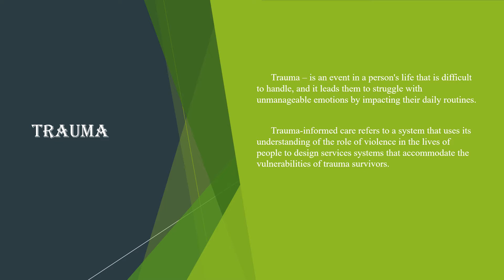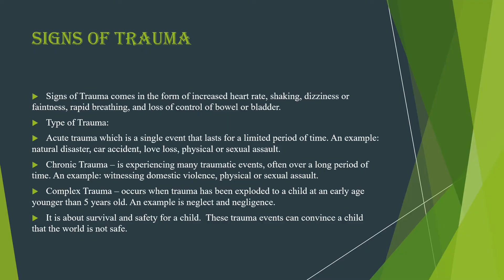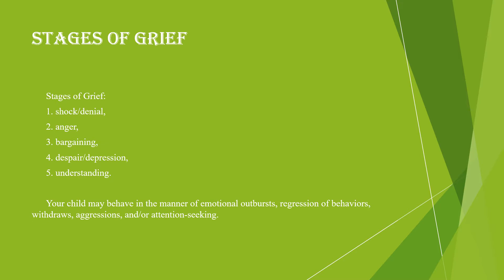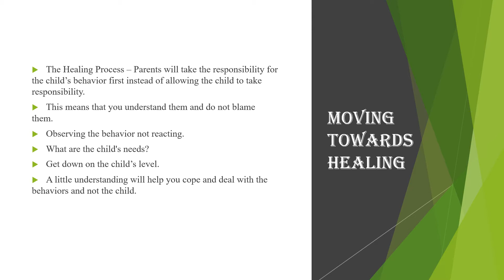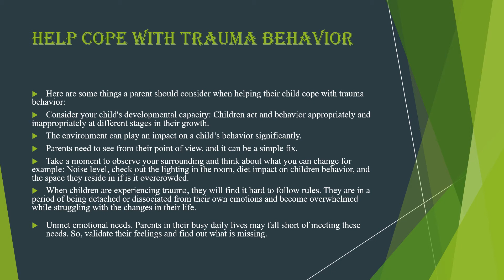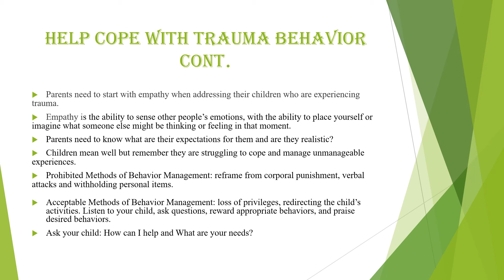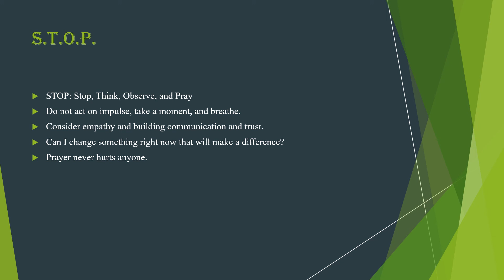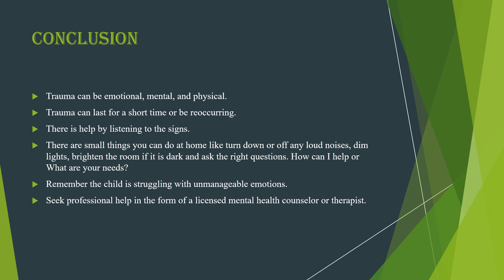The Impact of Childhood Behavior and Trauma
Signs of behaviors and trauma with techniques to help parents at home.